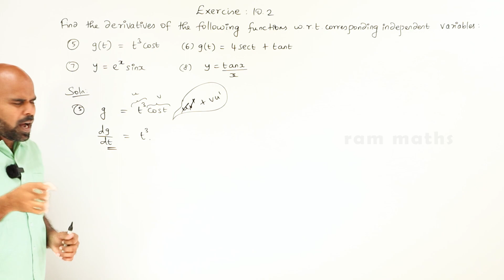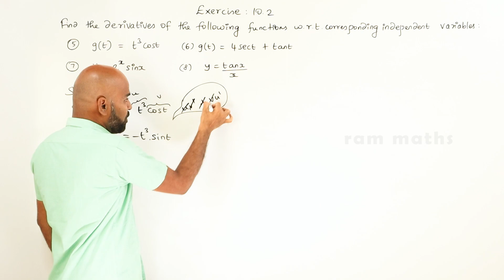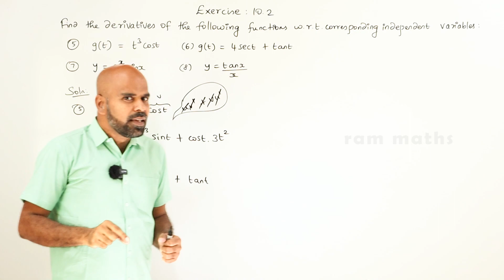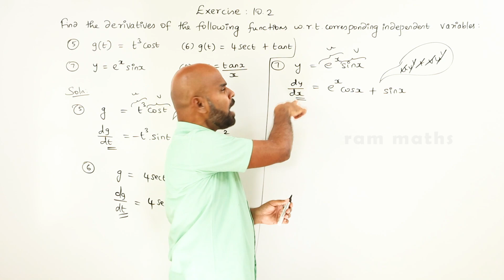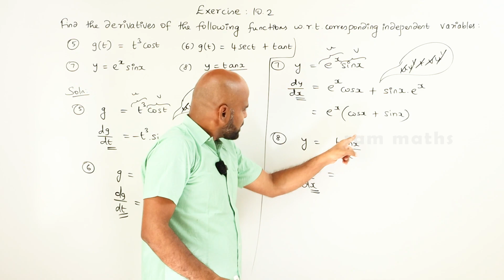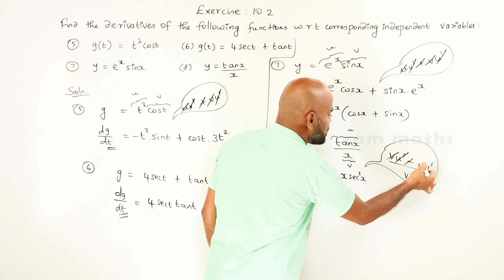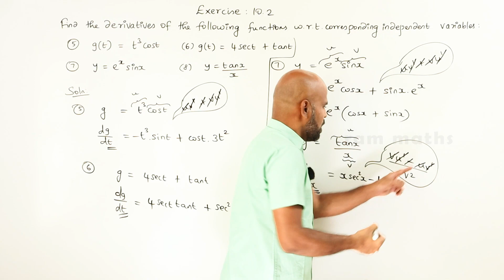11th | ex. 10.2 | Q.No. 5 to 8 | differential calculus | Chapter 10 | State Board | ram maths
11th | ex. 10.2 | Q.No. 5 to 8  | differential calculus | Chapter 10 | State Board | ram maths